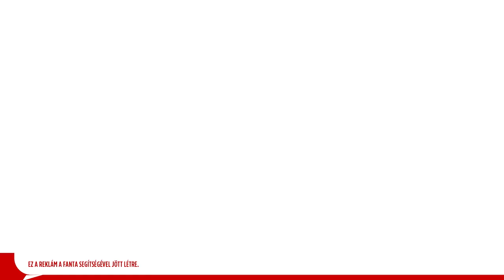Ember Márk: A jó párbeszéd segített – Magyar Vöröskereszt Kibeszélő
A Magyar Vöröskereszt Kibeszélő ötödik, és egyben záró epizódjában Ember Márkkal, valamint Lovászi Anettel, a Magyar Vöröskereszt Pest Megyei Szervezetének munkatársával beszélget Miskovits Marci. A téma, amit körbejárnak, hogy hogyan változik meg az életünk mostantól.